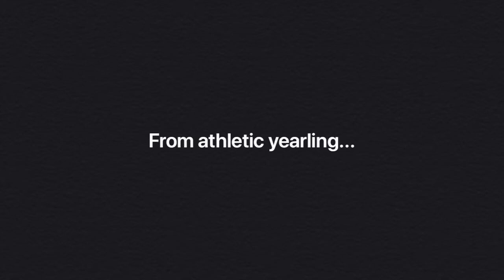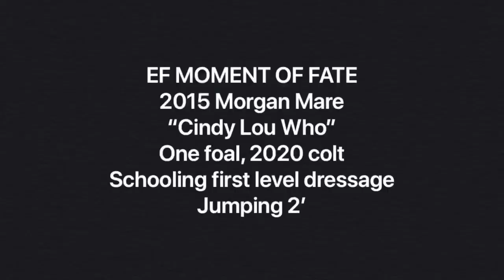Cindy, 5yo Sporthorse For Sale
$9k, Saratoga Springs NY